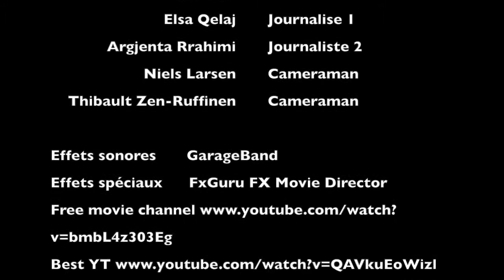Festival REFLEX 2019 | FAKE | 12-15 ans | "BreakingNews"